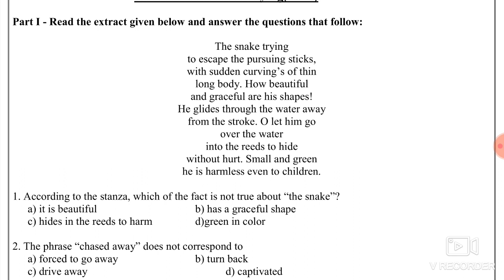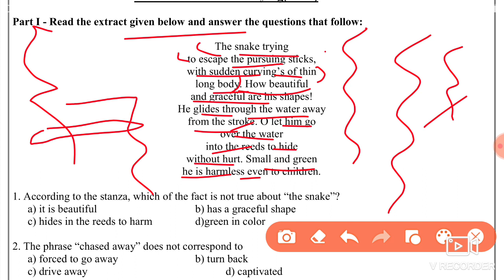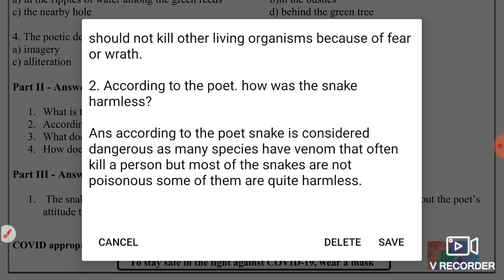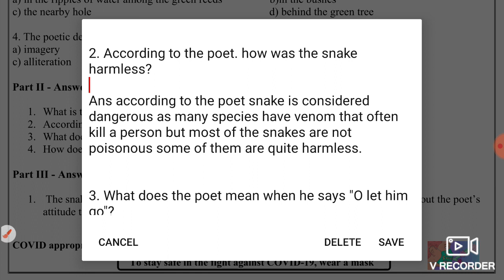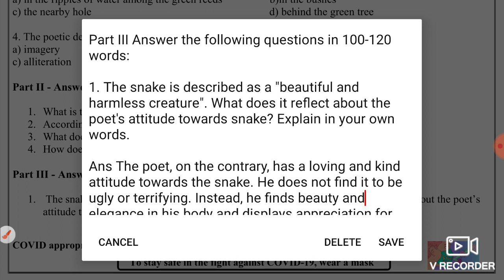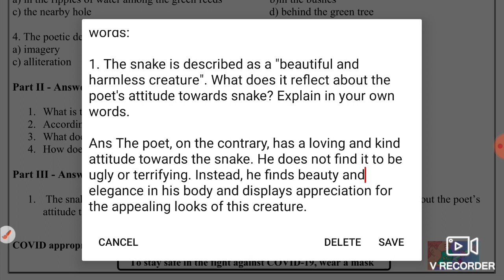English Worksheet 92 Class 9 (22/2/22)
22 February 2021 english ,
  worksheet 92,
 doe English Worksheet 92,
22 February class 9 Worksheet 92 english,
22 February aaj ki Worksheet 92,
 aaj ki class 9 Worksheet 92,
22 February class 9 Worksheet 92,
22 February Worksheet 92 class 9,
 worksheet 92,

22 February doe Worksheet 92,
22 February class 9,
9 class English worksheet 92,
 22 February today worksheet 92,
worksheet 92,
22 February English worksheet 92,

Chapter

0:00 Introduction
0:30 Worksheet 92 Class 9 English
1:00 Worksheet 92 English Class 9 Explaination

🤗🤗🤗Thanku🤗🤗🤗